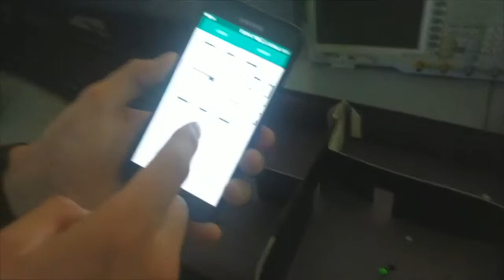Wireless Control of a Home Electrical System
Video demonstration of the undergraduate ROBT206 Microcontrollers with lab course final project at Nazarbayev University, Astana, Kazakhstan More information about the course and other project videos are available